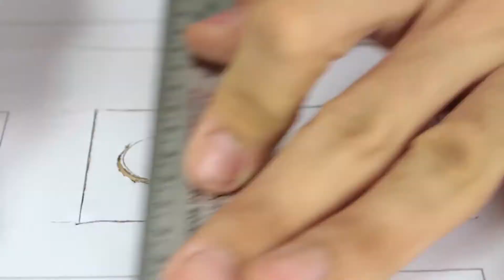Faça um Cofre de papelão com senha de três dígitos - Faça você mesmo #1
Lista de materiais:
Arquivos impressos
Chapas de papelão
Palitos de churrasco
Cola quente
Super cola
Muita paciência